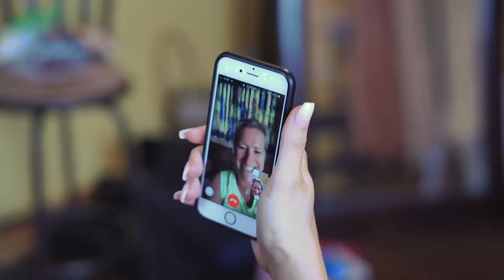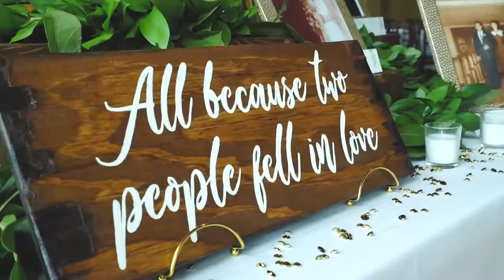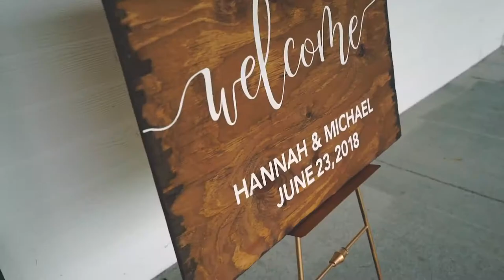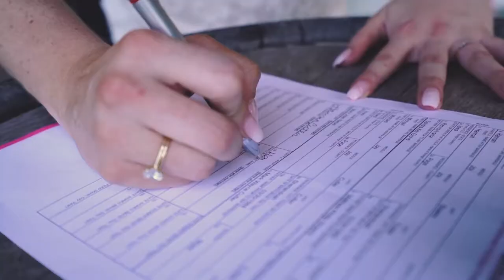Beautiful Country Vineyard Wedding | Bodega Victoriana, Glennwood, IA | Hannah & Michael